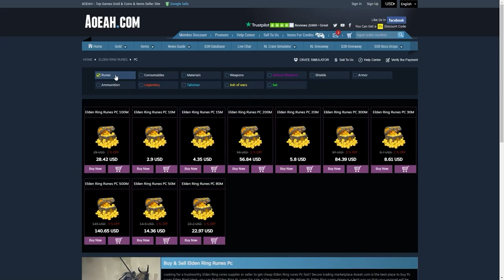10 نصايح مهمة قبل ما تختم 🔥😱 || الدن رينق ELDEN RING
اذا نسيت شي ذكروني في الكومنت وهذي 10 نصايح مهمة لازم تسويها قبل ما تختم اول تختيمة في لعبة الدن رينق والى راح تسهل عليك التختيمة الثانية وحتى لو ما بتلعب تختيمة ثانية بعض هذي الامور لابد انها ماتفوتك . ELDEN RING

▼▼▼▼▼الدعم المادي ▼▼▼▼▼
داعمين القناة لهم خالص الشكر والتقدير  :
HUNTER VILLAGE + K20 + iMohammed + DARK BNDR + halmushari + Zayed al braiki + Nayif Ali + samu_rai +
 ▼▼▼▼▼ حساباتي ▼▼▼▼▼